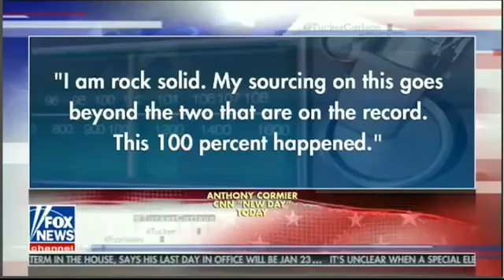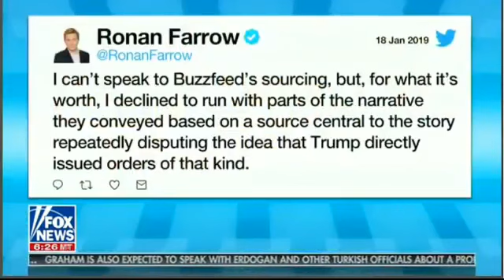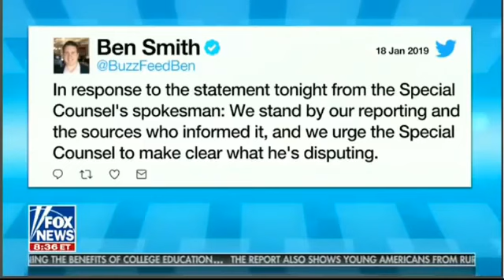Tucker Carlson Tonight 1/18/19 - Fox News January 18, 2019 | Fox New Live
Tucker Carlson Tonight 1/18/19 | Breaking Fox News January 18, 2019